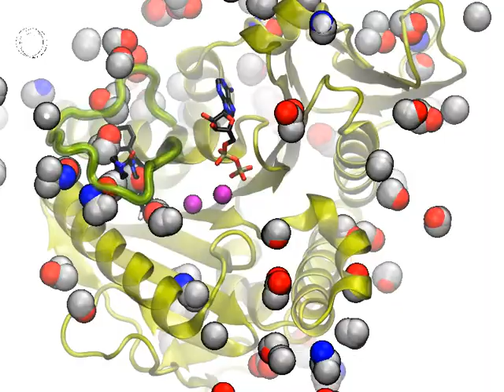Kinesin Eg5 Druggability Simulation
The movie shows a molecular dynamics simulation performed for assessing the druggability of kinesin eg5. Eg5 structure (PDB ID: 1ii6) was simulated in the presence of small probe molecules (e.g. acetate, isopropanol). Probes are able to locate the allosteric drug binding site of the protein, indicated by bound molecule which was not present in the simulations. In the presence of probe molecules allosteric binding site loop 5 moves towards the bound form of the structure.